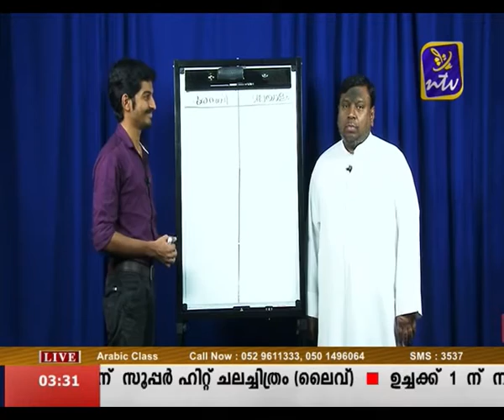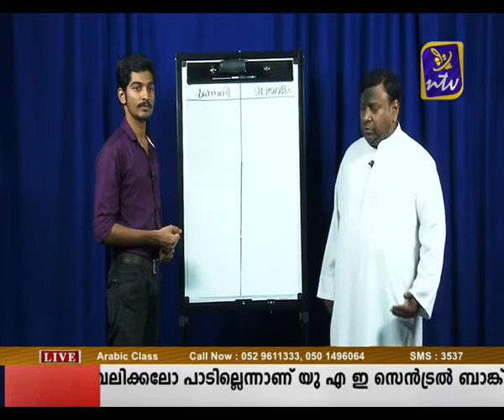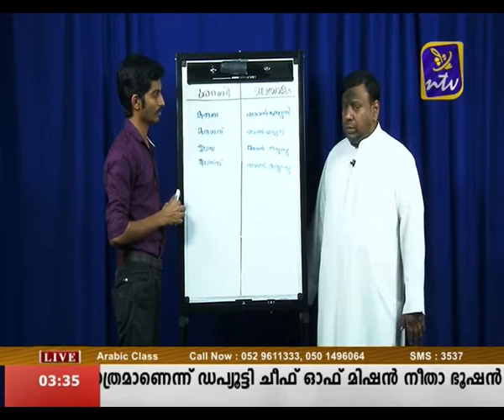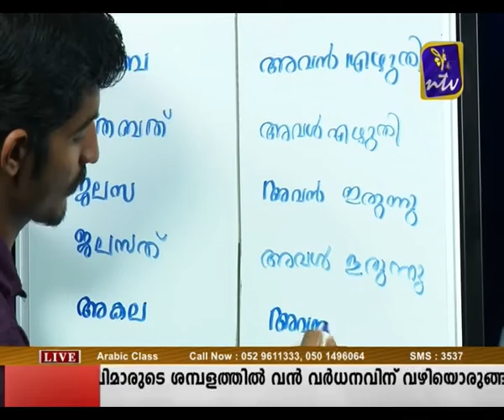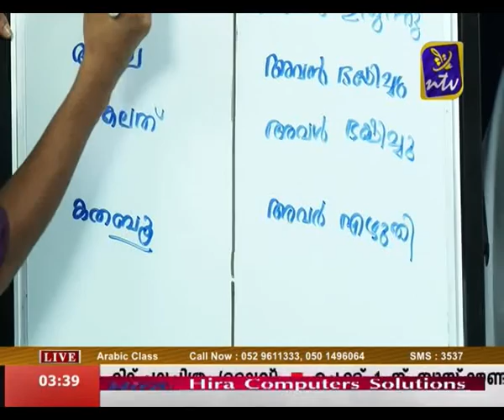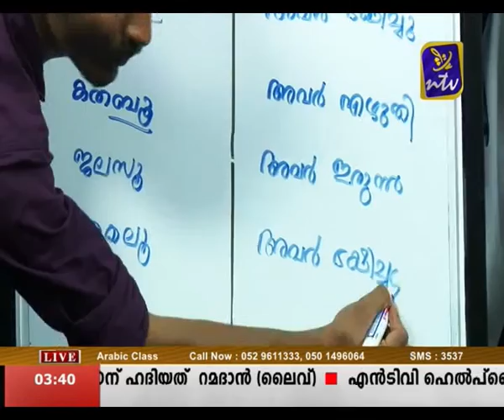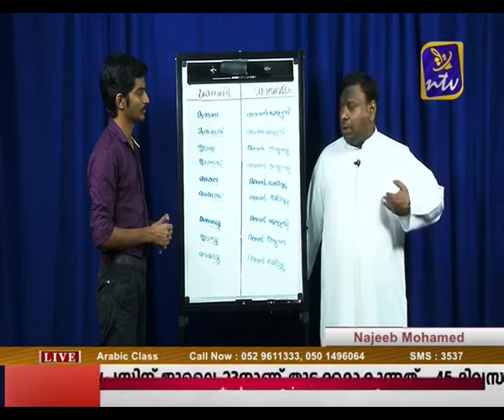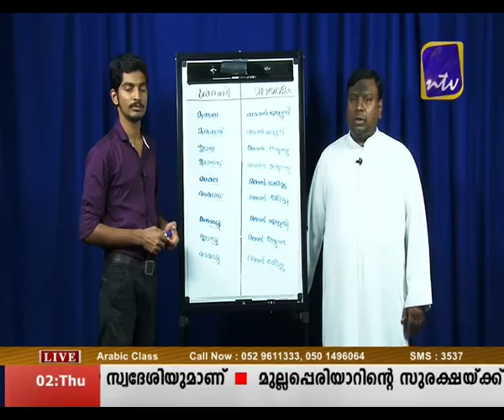Bhasha Samskaram unity July 2 (Arabic Class) part 1